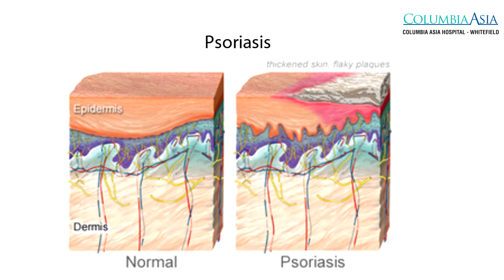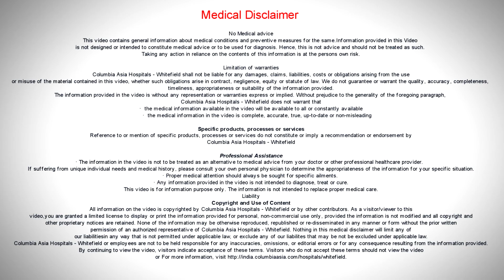What is included in topical treatments for Psoriasis? Dr Sravya, Columbia Asia Whitefield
Dr. Sravya Tipirneni - Consultant - Dermatology, Columbia Asia Hospital - Whitefield